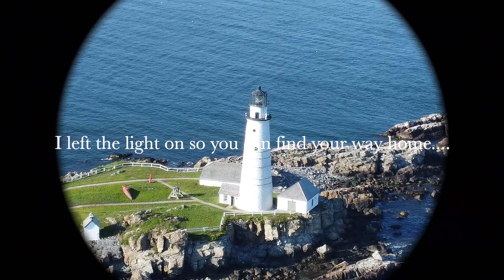Bringing My Brother Stan Home. Summer of 2023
Bringing my brother Home were he belongs.
We Love you.
Your Brother,
Jeff